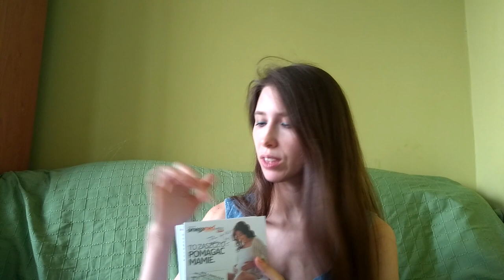1 wizyta w ciąży u lekarza / Czego się spodziewać? | ODC.6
Moje przeżycia z pierwszej wizyty w ciąży u lekarza. Opowiem jak taka wizyta przebiega, jak się do niej przygotować i czego możecie się spodziewać. Możecie się dowiedzieć jakie będziecie mieć dziewczyny badania i jak wygląda Karta Ciąży.

A bo zapomniałam na filmie powiedzieć Lili wygrała - czekamy na jedną fasolkę.

1. Polubić i skomentować film
2. Udostępnić go i polecić swoim znajomym na innym portalu
3. Wcisnąć subskrypcję i dzwoneczek, aby na bieżąco być informowanym o nowych filmach
4. Obejrzeć reklamy, które pojawiają się przed, po lub w trakcie filmu. Dzięki nim twórcy działający na YT dostają wsparcie finansowe.
5. Odwiedzić i polubić stronę "Szumi mama" na Facebooku. Będziesz na bieżąco z najnowszymi filmami i ciekawymi tematami, których nie ma na kanale :) Znajdziesz tam recenzje książek, zabawek, porady dla mam i aktualne relacje z mojego życia :)
 Link do strony poniżej:
6. Wpłacić na poniższy numer konta dowolną darowiznę:

Konto bankowe
Agnieszka Kostyra
Bank Millenium

Cześć, nazywam się Agnieszka. Jestem mamą Lilii i Róży, ale niedługo pojawi się jeszcze jedna osoba w naszej rodzinie:). Z wykształcenia informatyk i producent filmowy, ale ostatnio świetnie czuje się w roli mamy. Budujemy z moim Grześkiem dom w nietypowej technologii strawbale czyli z gliny, słomy i drewna. Większość prac wykonuje sam dzielny majster Grześ. Jego działania możecie oglądać na kanale W Szumilesie
Mam nadzieje, że niedługo się tam wprowadzimy i na nagrywanie kanału Szumi Mamy będzie więcej przestrzeni.
Pracujemy też nad tworzeniem ekologicznego ogrodu, cieszymy się ,że nasze dzieci mogą spędzać czas na świeżym powietrzu , blisko lasu i podżerać prosto z krzaka malinki i boróweczki .